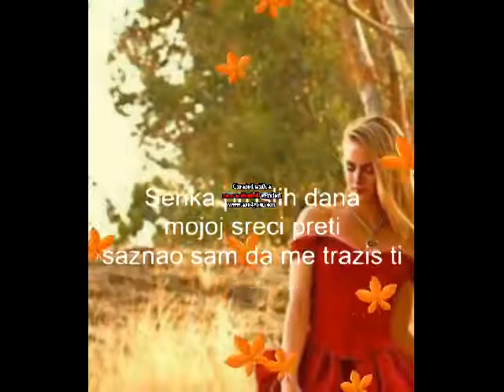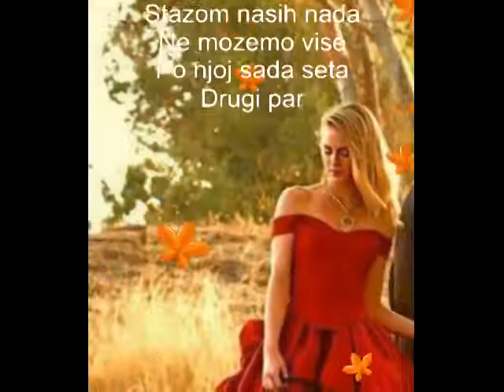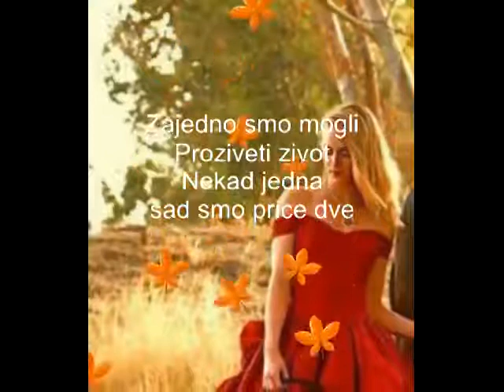Mile Isakovic Kaljin Moj Neverni Druze By Mirkica